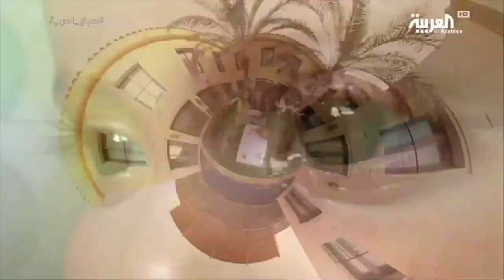احدث طرق علاج انسداد مجري الدمع في الاطفال باستخدام المنظار